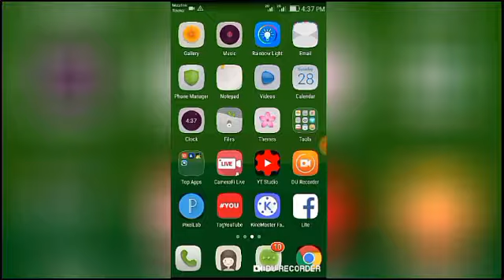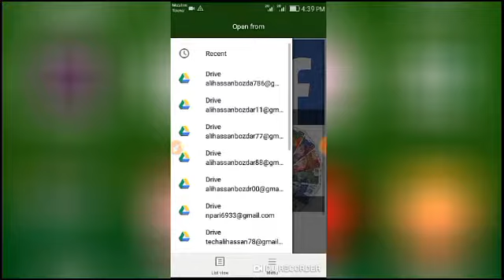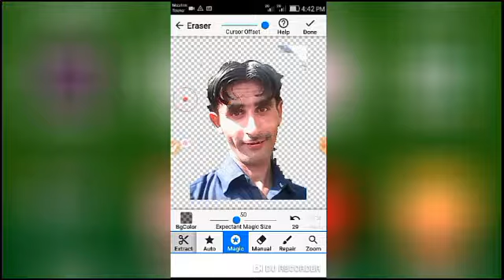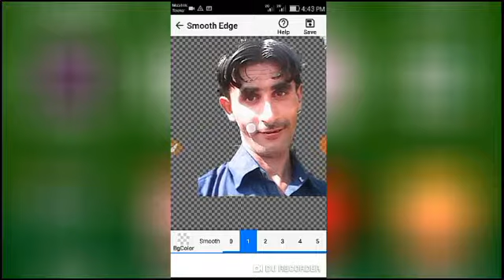how to change photo background in android | photo me background kaise badle | automatic background